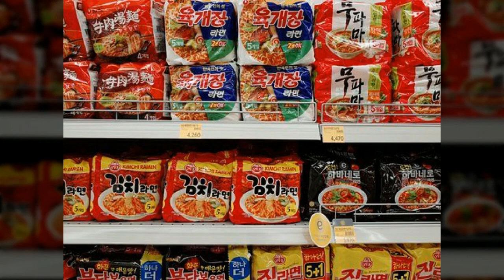김치 - 대한민국 전통음식(Kimchi - Korean traditional food), 26개 영상 모음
김치 관련 사진 2,000장을 수집, 분류하여 김치 영상을 만들었습니다.

본 영상은 아래 상세리스트에 기입한 26개의 영상을 하나로 모은 영상입니다.

김치(Kimchi)는 대한민국의 전통음식이며, 대표적인 발효식품입니다.

사진 1장당 8초입니다. 더 감상하고 싶으시면 일시정지 부탁드려요.

분류(장르) : 사진
저작물 파일포맷 : jpg파일

--26개 김치영상 상세리스트--
00:00:05 - 김치재료, Kimchi ingredients, 장독대 - 8장, 김치재료들 - 44장, 김치완성품 - 7장

00:07:41 - 배추, 무, Korean cabbage, radish, 배추, 무 사진 - 102장

00:21:33 - 겉절이, 깻잎김치, Geotjeoli, Sesame Leaf Kimchi, 겉절이 - 14장, 깻잎김치 - 16장

00:25:49 - 배추김치(Cabbage kimchi) 1, 배추김치 사진 - 94장

00:38:37 - 배추김치(Cabbage kimchi) 2, 배추김치 사진 - 96장

00:51:41 - 배추김치(Cabbage kimchi) 3, 배추김치 사진 - 105장

01:05:57 - 배추김치(Cabbage kimchi) 4, 배추김치 사진 - 102장

01:19:49 - 배추김치(Cabbage kimchi) 5, 배추김치 사진 - 93장

01:32:29 - 배추김치(Cabbage kimchi) 6, 배추김치 사진 - 60장

01:40:45 - 열무, 알타리김치, Yeolmu, Altari Kimchi, 열무김치 사진 - 35장, 알타리김치 사진 - 44장

01:51:33 - 깍두기, 석박지, Kkakdugi, Seokbakji, 석박지 사진 - 18장, 깍두기 사진 - 38장

01:59:17 - 오이김치, Cucumber kimchi, 오이김치 사진 - 80장

02:10:37 - 파김치, 부추김치, Green onion kimchi, leek kimchi, 파김치, 부추김치 사진 - 31장

02:15:01 - 백김치, Baek Kimchi, 백김치 사진 - 67장

02:24:13 - 물김치, Water kimchi, 물김치 사진 - 38장

02:29:33 - 김치반찬(Kimchi side dish) 1, 김치반찬 사진 - 108장

02:44:13 - 김치반찬(Kimchi side dish) 2, 김치반찬 사진 - 102장

02:58:05 - 김치반찬(Kimchi side dish) 3, 김치반찬 사진 - 102장

03:11:57 - 김치반찬(Kimchi side dish) 4, 김치반찬 사진 - 94장

03:24:45 - 김치반찬(Kimchi side dish) 5, 김치반찬 사진 - 95장

03:37:41 - 김치전, Kimchi pancake, 김치전 사진 - 30장

03:41:57 - 김치찌개, Kimchi stew, 김치찌개 사진 - 129장

03:59:25 - 두부김치, Tofu Kimchi, 두부김치 사진 - 50장

04:06:21 - 김치볶음밥, Kimchi Fried Rice, 김치볶음밥 사진 - 51장

04:13:25 - 김치와 고기, Kimchi and meat, 김치와 고기 사진 - 22장

04:19:17 - 김치 활용, Kimchi utilization, 김치 활용 사진 - 89장